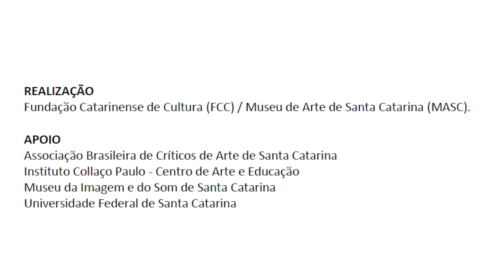Programa Homem Plural - 100 Anos de Harry Laus - 26.4.2023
Nos dias 12, 19 e 26 de abril de 2023 foram realizadas três edições do programa Homem Plural - 100 Anos de Harry Laus, na Sala Lindolf Bell, no Centro Integrado de Cultura (CIC), em Florianópolis (SC).

A vida e trajetória do jornalista, escritor, crítico de arte e gestor de museus natural de Tijucas (SC) contou com convidados e discussões presenciais que alinhavaram memórias e análises sobre a amplitude deste legado. Seis instituições estão envolvidas neste tributo: Fundação Catarinense de Cultura (FCC), Masc, Museu da Imagem e do Som (MIS), Associação Brasileira de Críticos de Arte (ABCA), Instituto Collaço Paulo – Centro de Arte e Educação e Universidade Federal de Santa Catarina (UFSC).

Neste vídeo, gravado em 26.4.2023, o tema da conversa é "Literatura e Crítica de Arte" e os convidados são Sandra Makowiecky, presidente da Associação Brasileira de Crítica de Arte (ABCA); e Joca Wolff, professor de literatura na UFSC, que faz uma abordagem do Laus como escritor.